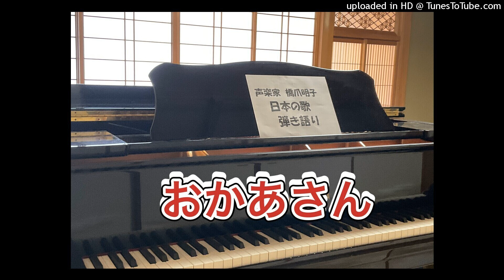声楽家 橋爪明子 弾き語り おかあさん 田中ナナ 作詞 中田喜直 作曲 音声のみ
おかあさん　　　　　　　田中ナナ　作詞

おかあさん
なあに
おかあさんて　いいにおい
せんたくしていた　においでしょ
シャボンのあわの　においでしょ

おかあさん
なあに
おりょうりしていた　においでしょ
たまごやきの　においでしょ

弾き語りをしてみました。